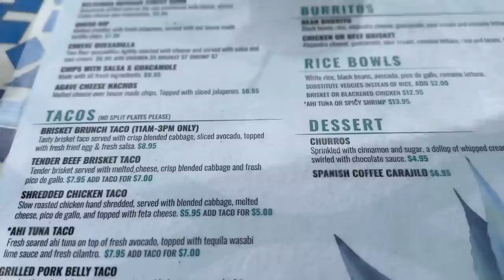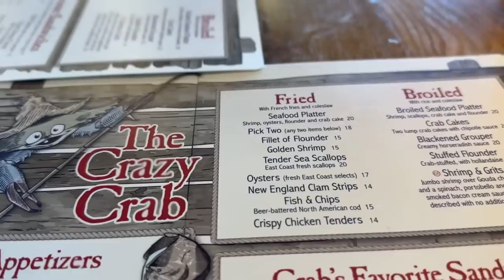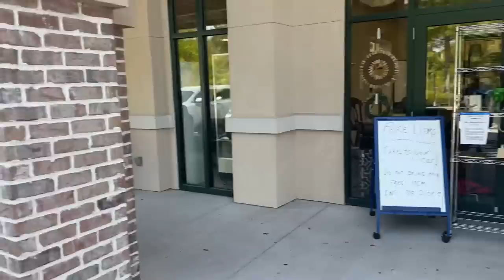SPRING BREAK RV TRIP TO HILTON HEAD: PT 2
We spent a week at Hilton Head National RV Resort in Bluffton, South Carolina in our 2020 Lance 1985.  This is part 2 of our trip where we continue to thrift, relax and of course eat a lot of really good food.

THANK YOU TO OUR TWD CARAVAN MEMBERS!
Jim Kuzman
Ookiethefrog
Mark Mlynarski
Karen Mlynarski
Linda Linda
Jill Fearing
Phil & Judy Hampton
Kim & Krystal Hutchinson
RW Smith
Sean & Sue Uber
Jeff & Lynn Dyer
Glenn Larish

Pet Owner?

SAVE 15% with Code TWD15